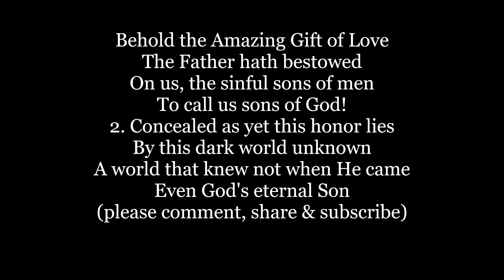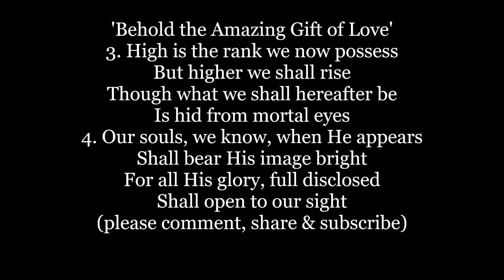BEHOLD THE AMAZING GIFTS OF LOVE Hymn Lyrics Words text trending sing along song music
Behold the Amazing Gift of Love
The Father hath bestowed
On us, the sinful sons of men
To call us sons of God!
2. Concealed as yet this honor lies
By this dark world unknown
A world that knew not when He came
Even God's eternal Son

3. High is the rank we now possess
But higher we shall rise
Though what we shall hereafter be
Is hid from mortal eyes
4. Our souls, we know, when He appears
Shall bear His image bright
For all His glory, full disclosed
Shall open to our sight

Words by Isaac Watts
Paraphraser: William Cameron
Tune: ST. STEPHEN by William Jones